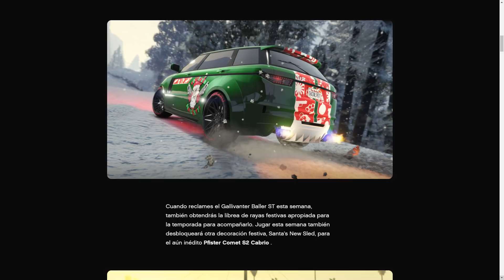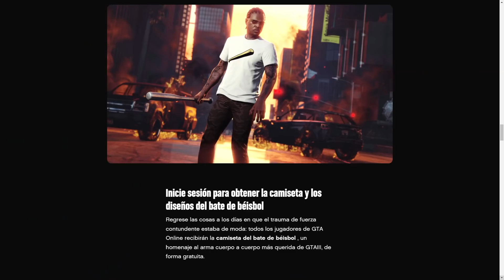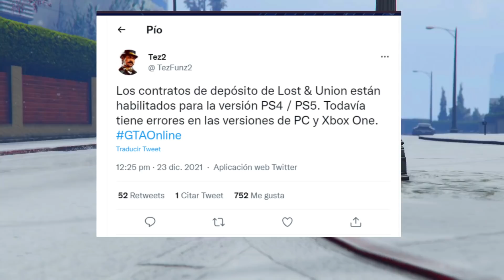NOTICIAS GTA5 Online - CONTENIDO DESHABILITADO! ARTICULOS EXCLUSIVOS & COCHES GRATIS & MÁS!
GTA5 Online - ARTICULOS EXCLUSIVOS! CONTENIDO DESHABILITADO! COCHES GRATIS & MÁS! MysticNews